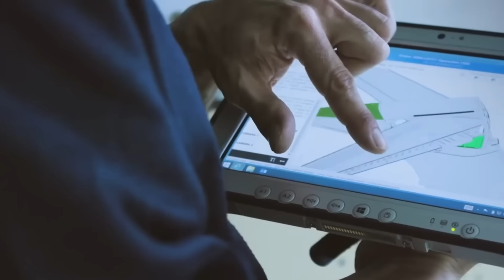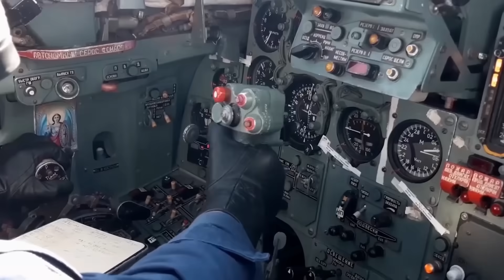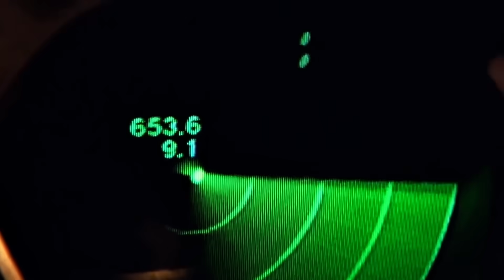New F-22 Raptor After Upgrade by SpaceX Shocked The World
The US Air Force has been working on a top-secret upgrade for the F-22 Raptor! Trump's administration has been investing heavily in hypersonic technology, and it seems like the F-22 is getting a major boost. In this video, we'll dive into the latest rumors and leaks surrounding this mysterious upgrade. From hypersonic missiles to advanced stealth capabilities, we'll explore what this could mean for the future of air warfare. Join us as we uncover the secrets behind Trump's secret hypersonic F-22 Raptor upgrade!
US F-22 Raptor Gets Hypersonic Stealth Upgrade by SpaceX!